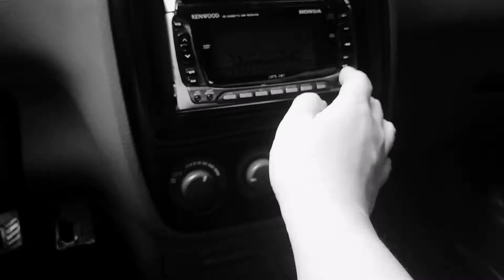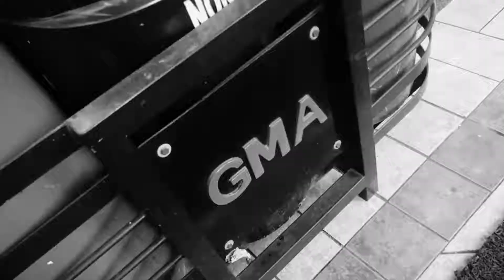On my way to work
Video #01

From our home sweet home to my workplace.. Sunny afternoom travel.

Gear:
Nikon d5000

Jimmy | Venus | Iya | Anakin